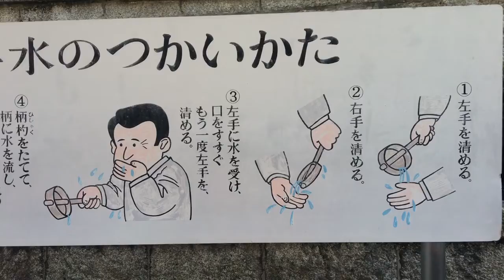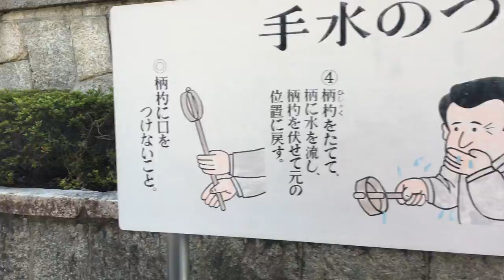日本 京都 伏見稲荷大社 ９ Japan Kyoto Fushimi Inari Taisha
商売繁盛・五穀豊穣の神様として、厚い信仰を集める伏見稲荷大社。
We have a duty to protect Inariyama, the mountain on which this shrine rests, and pass on the tradition of promoting the harmonious coexistence of the deities, human beings, and nature that it represents.